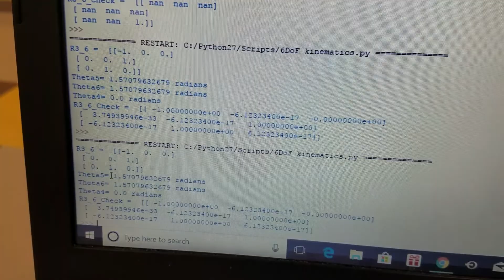Oplinger EGR456 Inverse Kinematics for Orientation